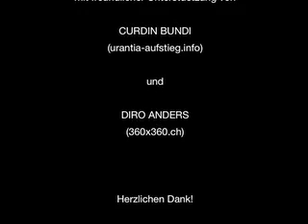Urs Hochstrasser _ ... Was waere eine Loesung - Teil 5 von 5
think-BLUE-SKY-days
24. und 25. Juli 2009
Gais AR, Schweiz

Vortrag in Deutsch
URS HOCHSTRASSER
Was hat die Ernaehrung mit der momentanen
Weltkrise zu tun. Was waere eine Loesung.

Das ganze Video (in 5 Teilen), erscheint in Kuerze in diesem Kanal. In ganzer Laenge - ohne Unterbruch - kann das Video in unseren Seite betrachtet werden.

Herzlichen Dank auch unseren Freunden von We Are Change Switzerland, die zu später Stund' mit dem Kamaramann eingesprungen sind.